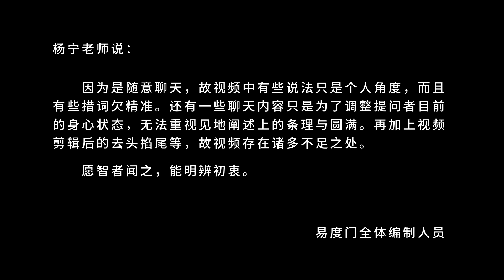我们的爱 易度门 聊天室汇辑2013年1月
我们的爱
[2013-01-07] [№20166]